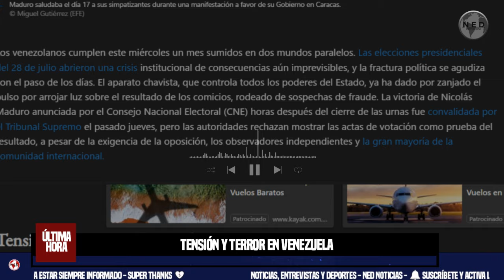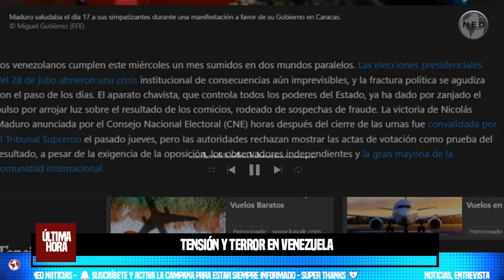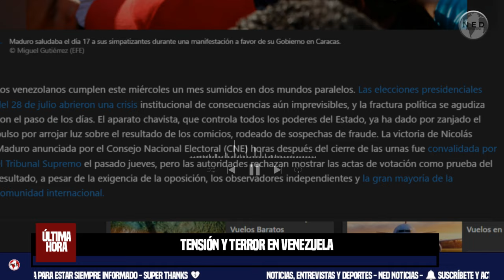TENSIÓN Y TERROR EN VENEZUELA 🔴 Opinión de El País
Los venezolanos cumplen este miércoles un mes sumidos en dos mundos paralelos. Las elecciones presidenciales del 28 de julio abrieron una crisis institucional de consecuencias aún imprevisibles, y la fractura política se agudiza con el paso de los días. El aparato chavista, que controla todos los poderes del Estado, ya ha dado por zanjado el pulso por arrojar luz sobre el resultado de los comicios, rodeado de sospechas de fraude. La victoria de Nicolás Maduro anunciada por el Consejo Nacional Electoral (CNE) horas después del cierre de las urnas fue convalidada por el Tribunal Supremo el pasado jueves, pero las autoridades rechazan mostrar las actas de votación como prueba del resultado, a pesar de la exigencia de la oposición, los observadores independientes y la gran mayoría de la comunidad internacional.
Opinión de EL PAÍS